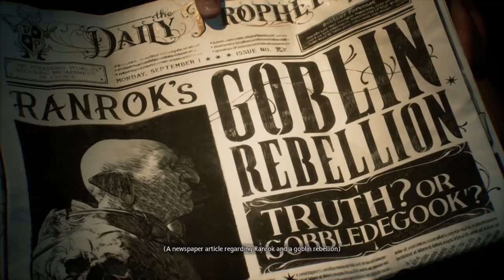HL Intro: The Ruins | Hogwarts Legacy Ep.1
Thumbnail by .

-- TIMESTAMPS --

00:00 Intro
00:14 Introduction
00:21 Character customization
07:15 Prologue Cutscene
13:05 The Ruins
24:18 The End

-- LINKS --